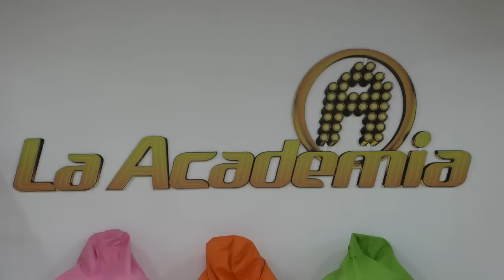Los académicos están devastados después de la primera expulsión | Académicos Infiltrados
Antonio Betancourt y Susy Mouriz platicaron con los académicos justo después de la primer expulsión.